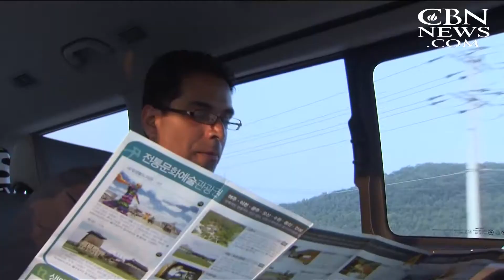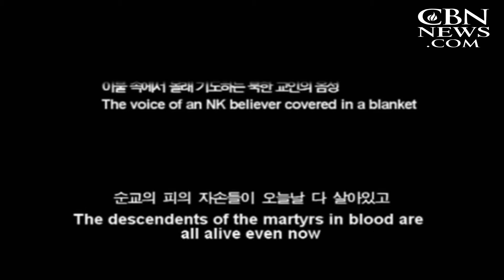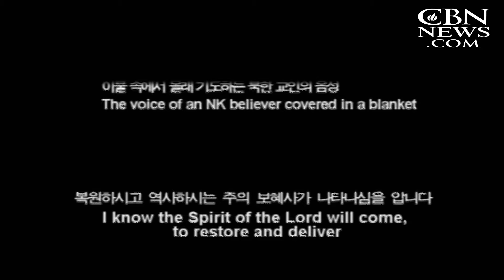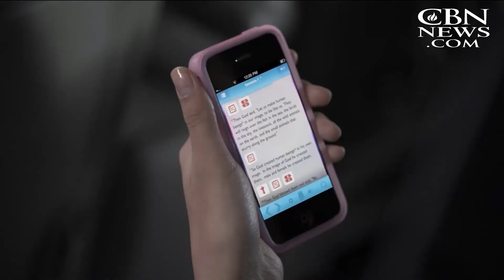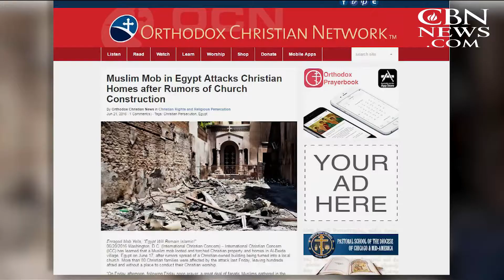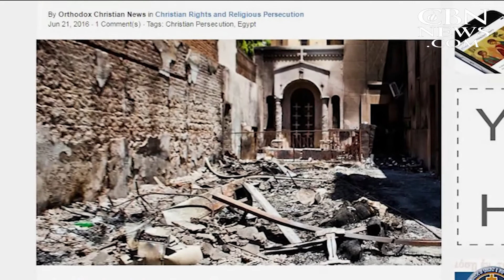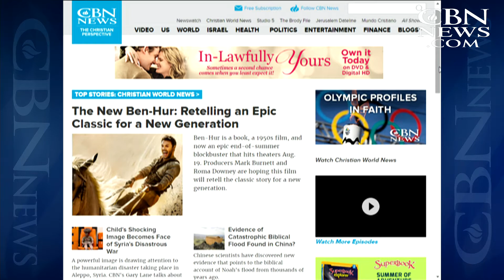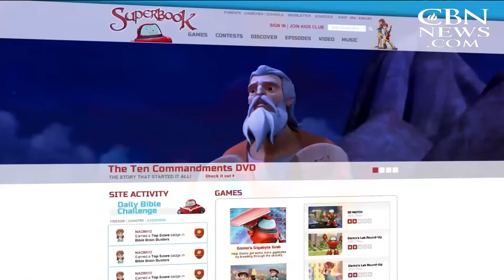Christian World News - August 19, 2016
This week on Christian World News: The classic movie "Ben-Hur" is widely-considered to be one of the greatest of all-time. Now, it's being updated for a new generation. And, an aerial offensive reaching people in North Korea. The ...